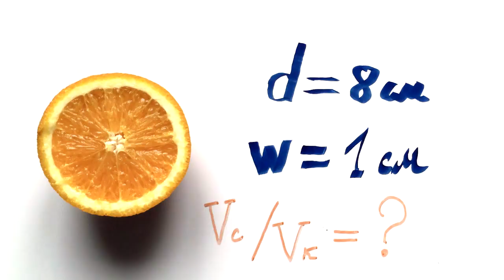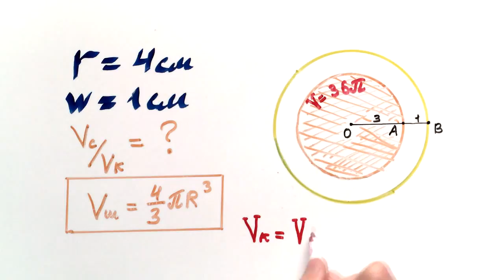Чего больше: кожуры или мякоти?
Как вы думаете, чего в апельсине больше: кожуры или мякоти? Попробуем дать математически строгий ответ на примере конкретного апельсина.

Литература
Андреев Н.Н., Коновалов С.П., Панюнин Н.М. Математическая составляющая — М: МЦМНО, 2015

0:00 — Постановка задачи
0:18 — Измерения
0:38 — Вопрос
1:02 — Решение

БОЛЬШЕ КРУТЫХ ВИДЕО ПО ЗАНИМАТЕЛЬНОЙ МАТЕМАТИКЕ